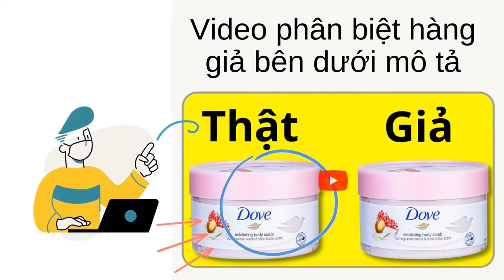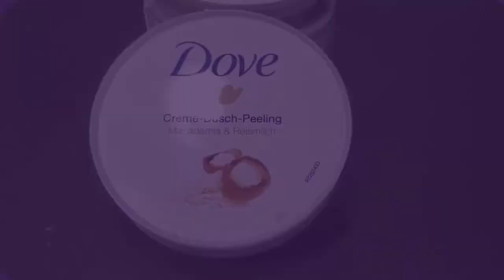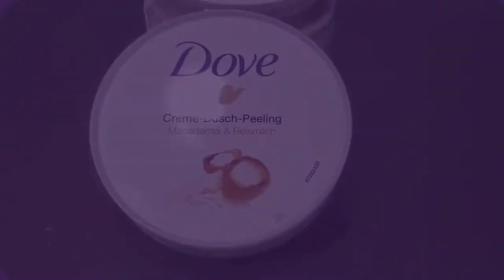Tẩy tế bào chết Dove chính hãng - Tẩy tế bào chết Dove exfoliating body polish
Tẩy tế bào chết Dove chính hãng có khả năng tẩy hết những lớp da chết khiến cho da bạn xấu đi. Bạn nên dùng tẩy tế bào chết thường xuyên để có thể dưỡng da nhanh đẹp và hiệu quả hơn nhiều nhé.